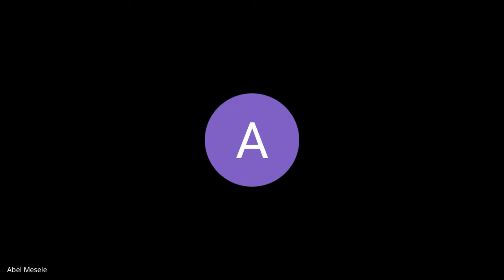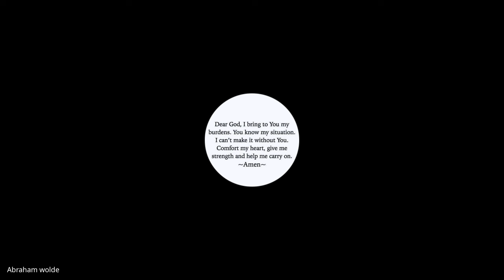Cohort A - Week 0 Introduction